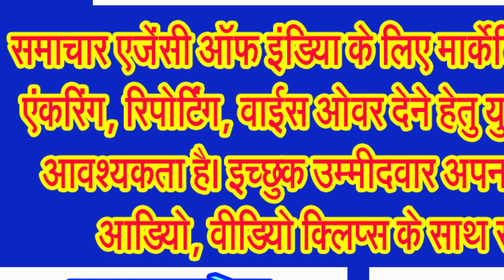गुजारती न्यूज, ગુજરાતી સમાચાર બુલેટિન, બીજી વંદે ભારત રેલ નવી દિલ્હી અને વૈષ્ણો દેવી વચ્ચે દોડશે